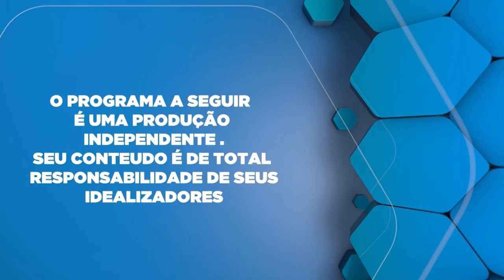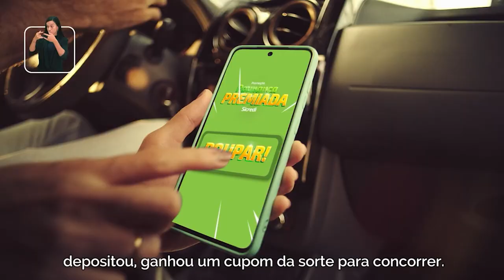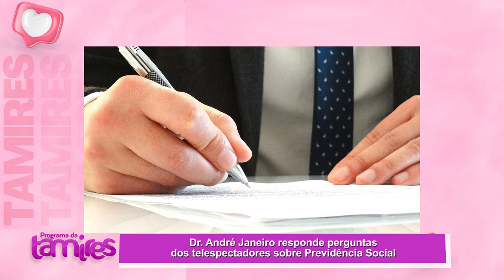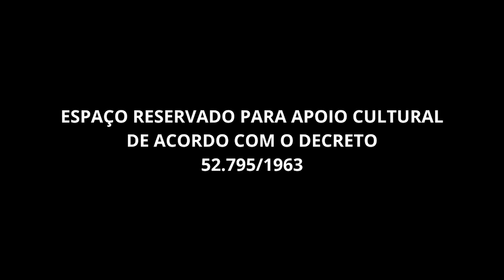Aposentadoria por visão monocular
Dr. André Luiz Janeiro explica que, para solicitar esse benefício, é necessário comprovar a condição através de laudos médicos e cumprir com os requisitos de tempo de contribuição e idade exigidos pela previdência. Essa medida busca proporcionar mais segurança e qualidade de vida para as pessoas que convivem com essa condição.